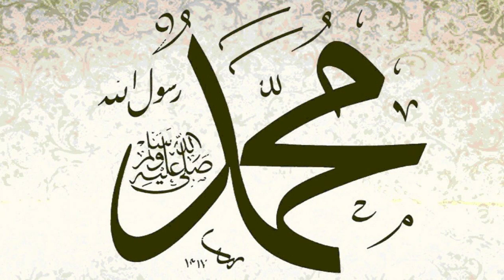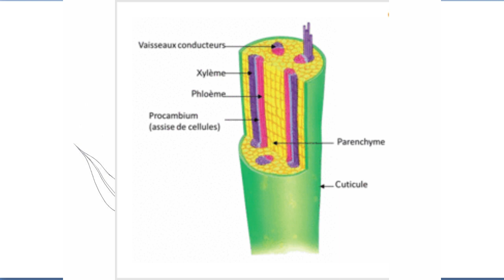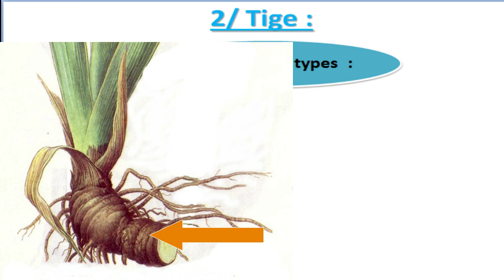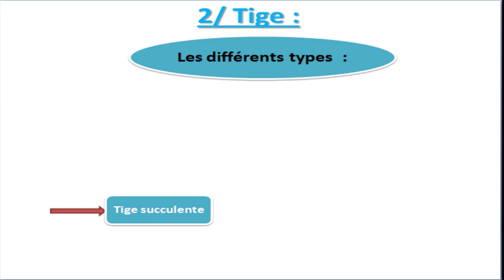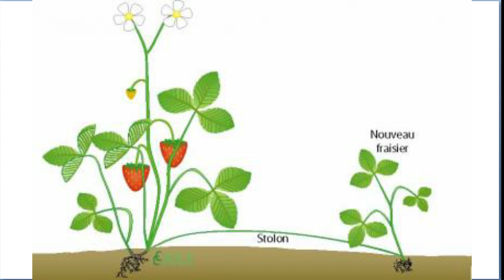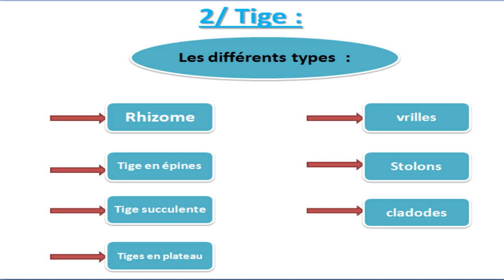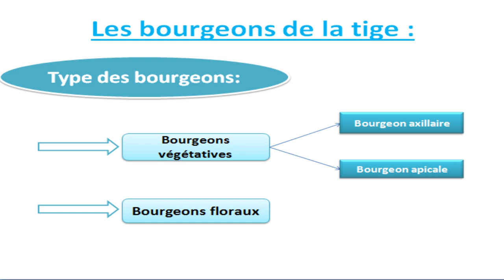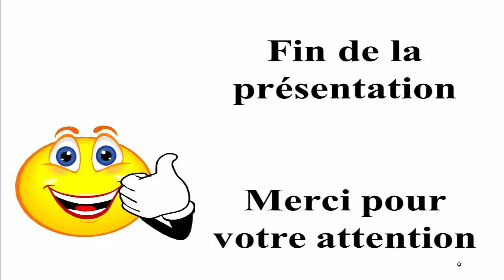l'appareil végétatif 2 (la tige)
Appareil végétatif des plantes (la tige = trons)

Cours de biologie végétale chapitre de l'appareil végétatif des spermaphytes.
on est arrivé au deuxième organe végétatif qui est la tige
cours de botanique les organes végétatifs de la plantes